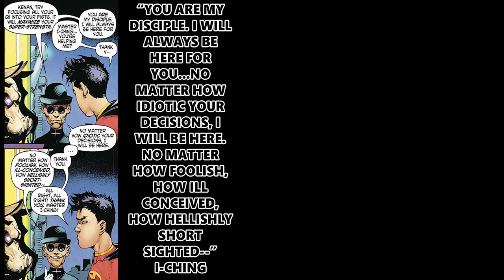Q.F.M Ep. 1 | Quotes Facts Memes | Comiconvos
Join us for the first episode of Comiconvos new series QFM. In this series we’ll be releasing a collection of Quotes, Facts and Memes set to music this week we get to see some early Dr. Doom, some Kong Kenan and of course Thor!